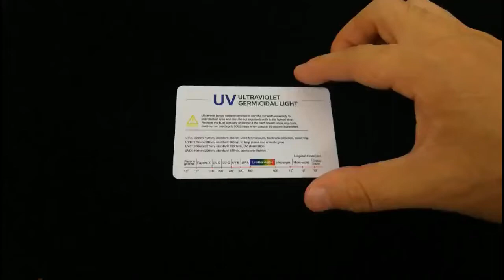UV test card, UV intensity control testing paper, UV lamp test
UV test card, the range of intensity can be measured according to the color
plastic material, resuable, waterproof.